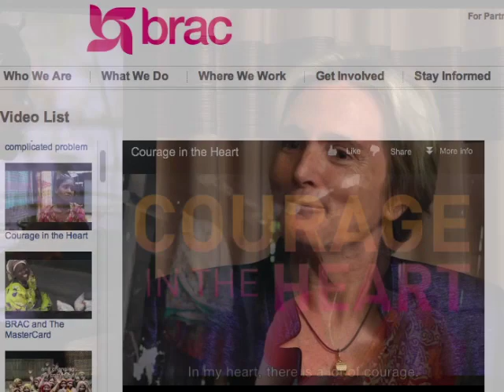Susan Davis, President, BRAC-USA (CGI 2012)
Social enterprise and women from Rainmakers. Like this? Watch the latest episode of Rainmakers on Blip!

Susan Davis, president of BRAC-USA, describes the importance of women in social entreprises to community development